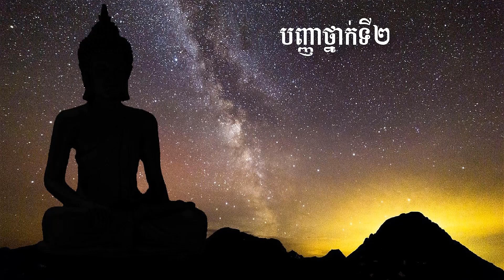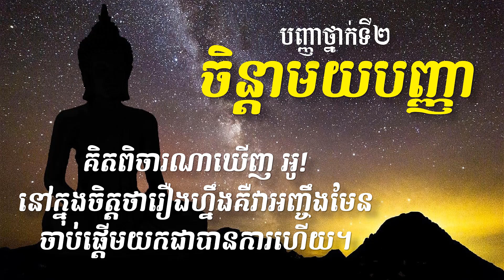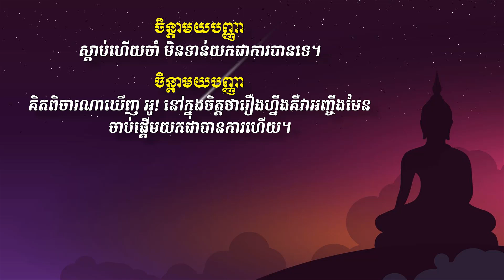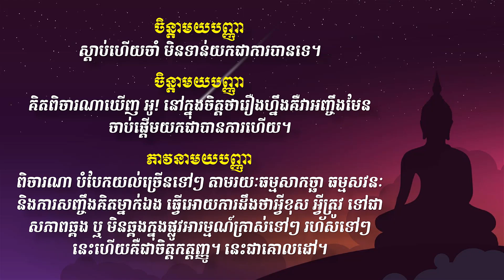បញ្ញាបីថ្នាក់ គឺ សុត្តមយបញ្ញា ចិន្ដាមយបញ្ញា ភាវនាមយបញ្ញា - សំណេរលោកពូ ខឹម វាសនា Khem Veasna 2020